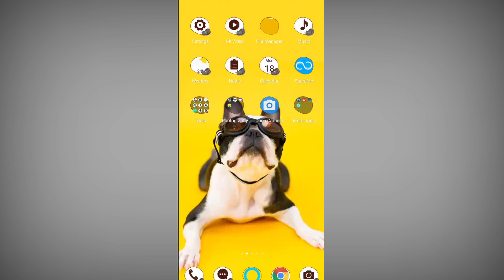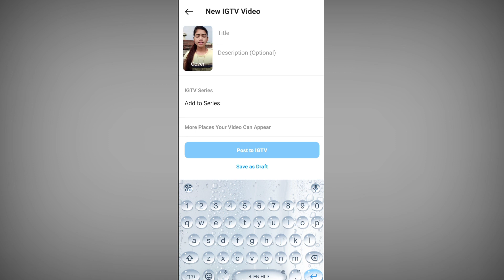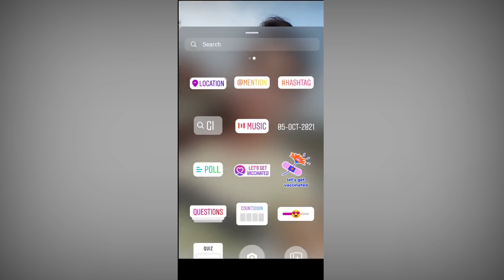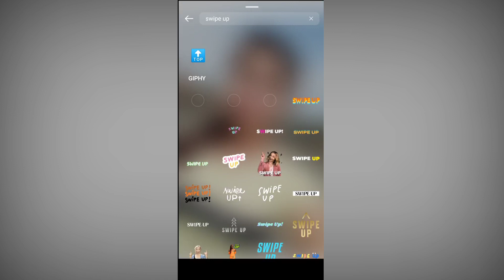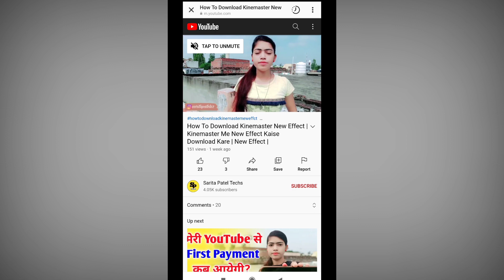How To Get SWIPE UP Feature Without 10K Followers On Instagram | 10K Followers Ke Bina SWIPE UP